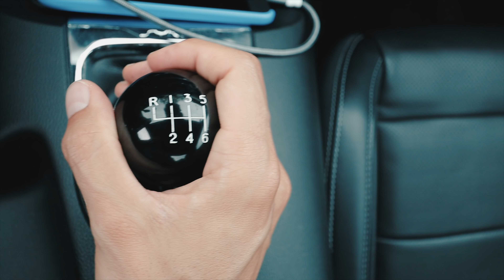Aufruf: Ich brauche eure Unterstützung!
► ALLGEMEINE FRAGEN UND ANTWORTEN zum Ford Mustang und viel mehr findest du auf meiner OFFIZIELLEN WEBSEITE